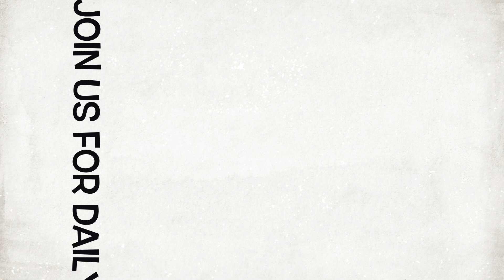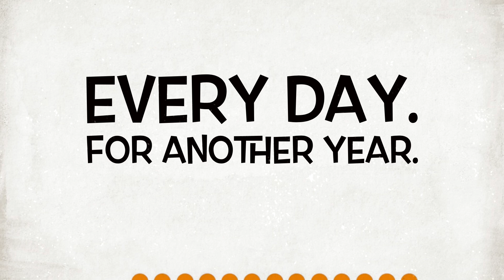Complete Guide to Soapmaking: Lye Safety, Sourcing, Science, and Usage | Day 325/365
Where to get the lye things!